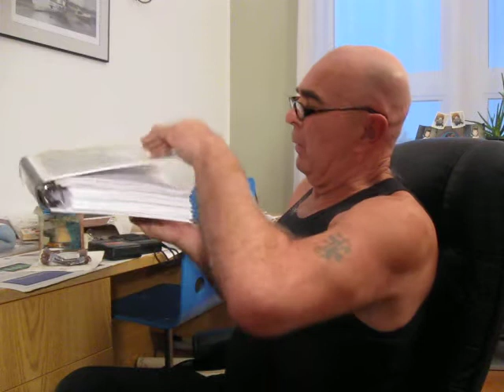Détecteurs d' humidité sur bateau avec Guy Paré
Les instruments Tramex et les antifoulings ( humidité )

Auteur Guy Paré alias Anglo Loutre